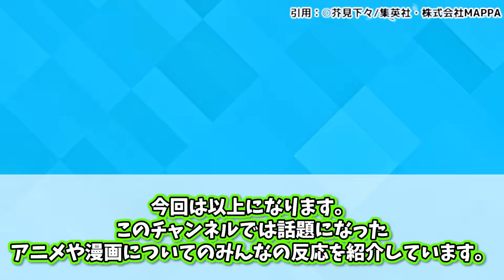【親子喧嘩閉幕！】大盛の戦闘描写と完成度が高すぎた恵VSパパ黒についてここで語ろうぜ！【呪術廻戦】【壊玉・玉折】【渋谷事変】【40話】【最新話】【秋アニメ】【切り抜き】【みんなの反応集】【新アニメ】